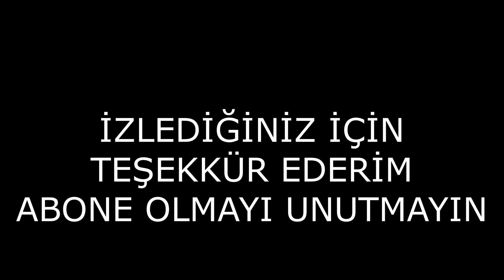VLOG BAYRAM | ÇATALCAYA GİTTİK | SABAH KAHVALTISI | DENİZE GİRDİK | SU HARİKA | AKŞAM KAHVESİ